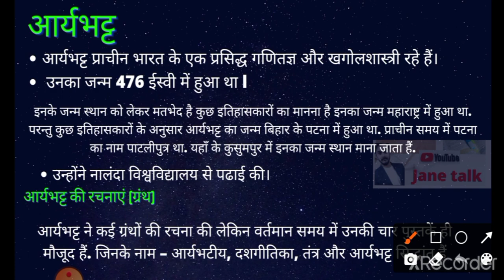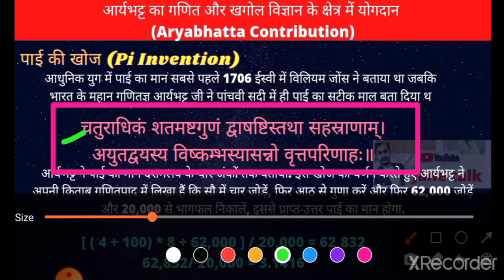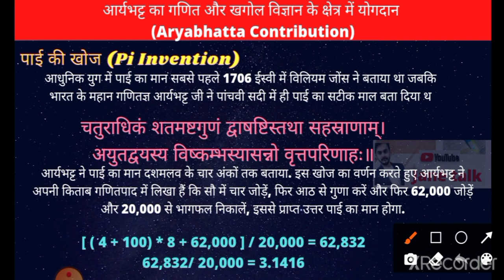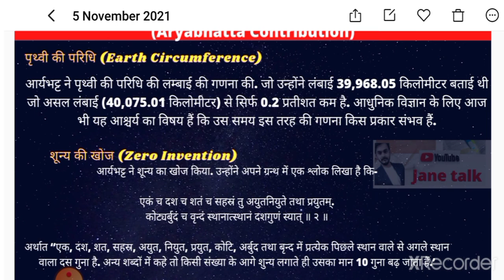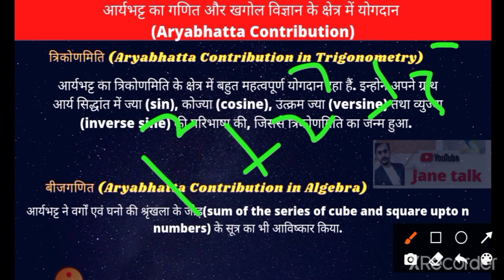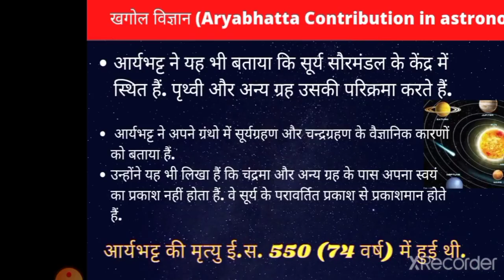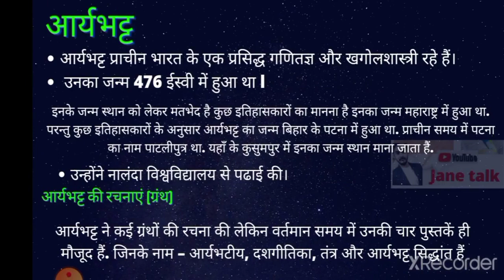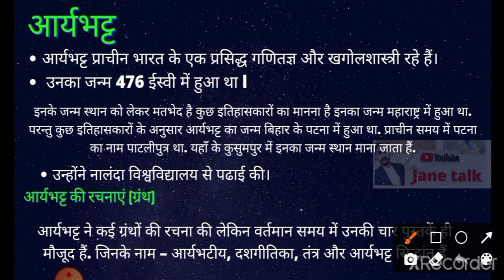आर्यभट्ट का गणित में योगदान / आर्यभट्ट के जीवन परिचय एवं उनकी प्रमुख रचनाएं तथा गणित में उनका योगदान